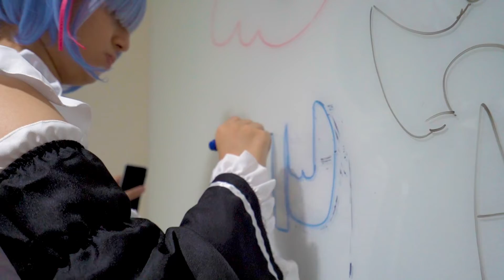Hayah Insurance | PopConME Artist Alley Sponsor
No other insurance company brings in the fun like @hayah_insurance